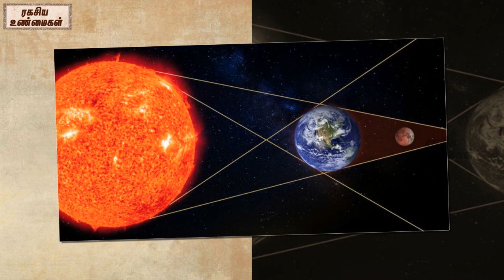What Is A Super Blood Moon ? || Unknown Facts Tamil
Watch-What Is A Super Blood Moon ? || Unknown Facts Tamil